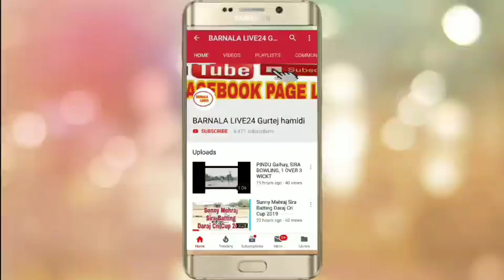SAHEJ BALIANWALI, POWER HITTING , 8 SIXER IK MATCH CH, MEHAT CUP 2019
Barnala_Live_24

BARNALA COSCO LIVE

Video Editer
GURTEJ HAMIDI

Barnala live 24